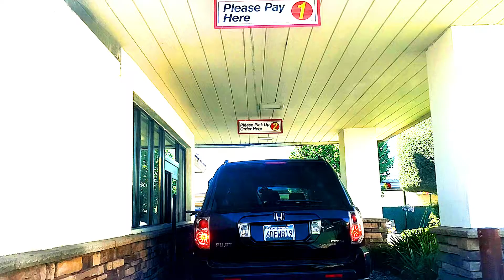Bad Drivers of Yuba City - Dashcam Diary #3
Big Rigs running red lights, kids not in car set and crazy old women!